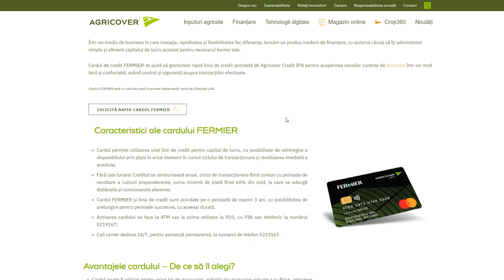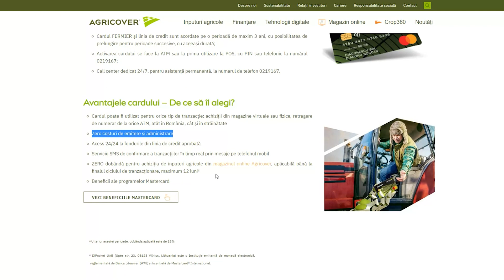Ce spun fermierii români care au deja Card Fermier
Cardul Fermier de la Agricover Credit a intrat deja în posesia câtorva agricultori, care au fost repede convinși de avantajele pe care le aduce.

Loredana Adam din Codlea, județul Brașov și Dorin Bartok din Beltiug, județul Satu Mare, sunt printre primii fermieri care au folosit deja cardul.

Toate detaliile legate de Cardul Fermier le puteți găsi și pe site-ul